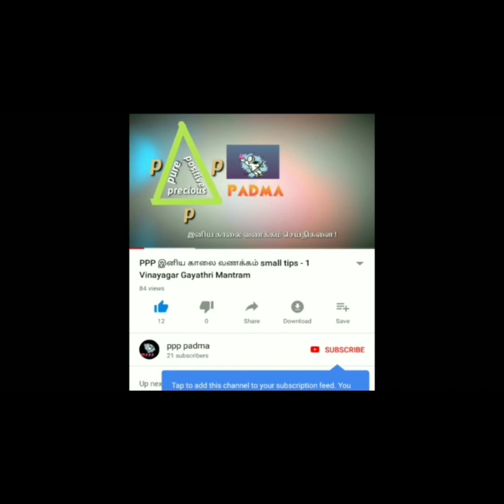மந்திரத்தின் மகிமையை உணர்த்திய பெரியவா|( Story 10 ).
Maha Periyava short stories|(Story - 10)